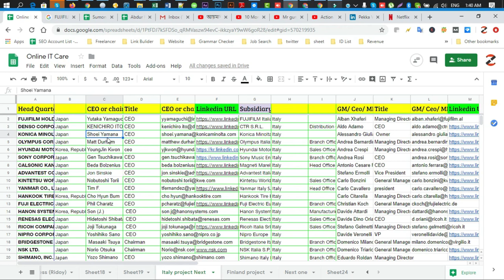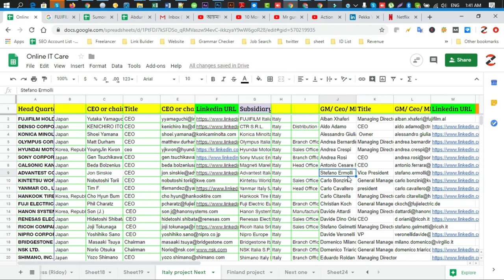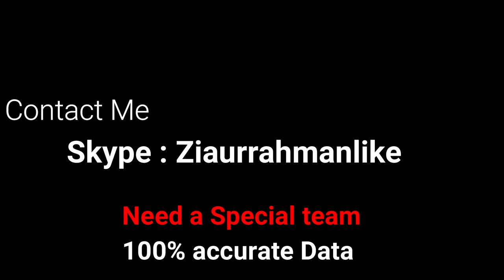Great job opportunity for lead generation work .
Need a data 100% accurate . if you are interested then please contact with me :

My skype : ziaurrahmanlike

Rate : Per Row : 8 taka

HQ : CEO and Chairman
Subsidiary : CEO, MD, Owner, President , VP and GM(General Manager)

Don't collect : Gmail.com , yahoo.com this type of email .
Just need  a personal business offer